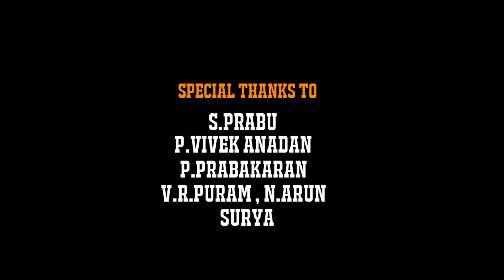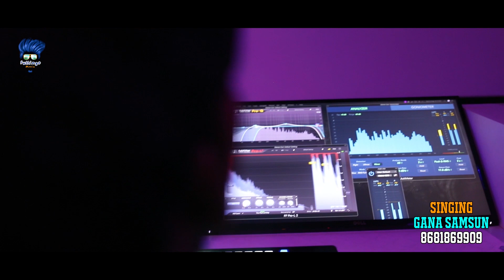Kitta Vandha Tatti Vittruvom | Gana SAMSUN | Pullingo Media